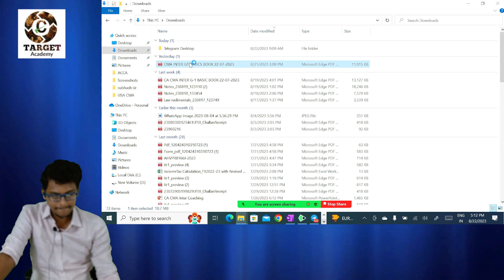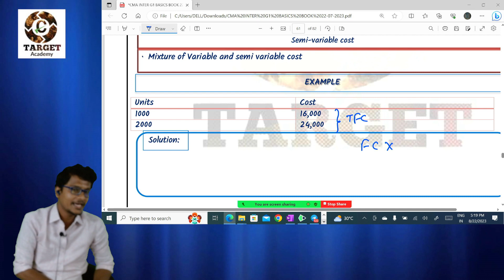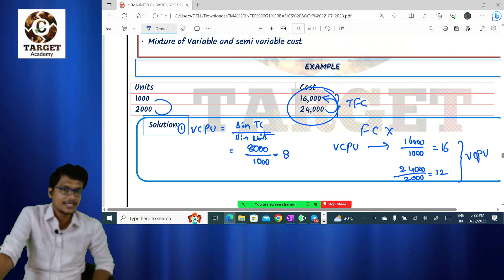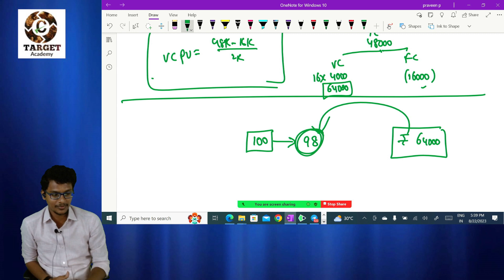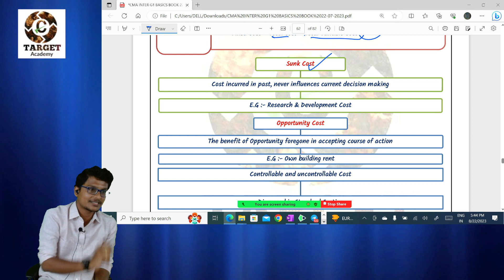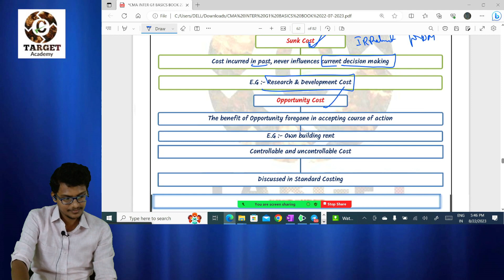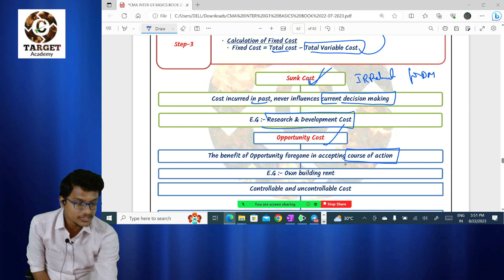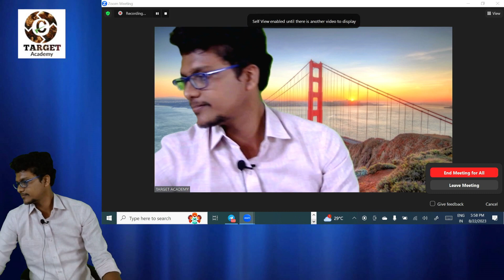4.CA_CMA_INTER_G-1_COSTING_BASICS_LEC-4_BY_VISWANATH_SIR cma ca acca cainter cmainter accountent